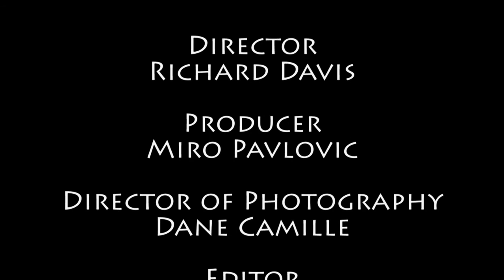Aeternum Vale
Our nominated video for ROYAL TELEVISION SOCIETY AWARD 2013.
Short film Aeternum Vale was nominee for the prestigious ROYAL TELEVISION SOCIETY STUDENT AWARD 2013.
The film is a romance set in a dystopian future. It took us five months to complete,  working on every element - generating ideas, research, script-writing, auditions, casting, filming and editing. Professional actors Hannah Grover, starring in Evita, and Nigel Clauzel, took the lead roles.
Written and directed by Richard Davis, Produced by Miro Pavlovic.